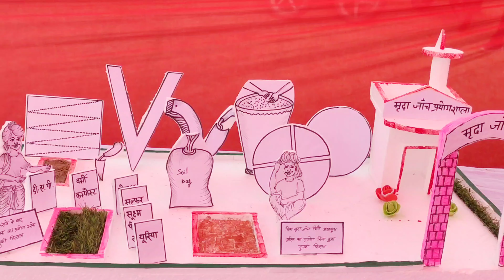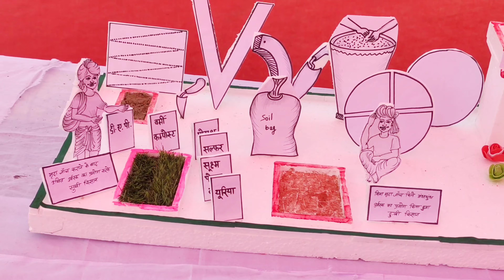बिहार कृषि मेला।kisan mela। krishi mela। advance agriculture। kheti। sabji ki kheti। sabji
सब्जी की खेती का सबसे बेस्ट तरीका। एक साथ 10 सब्जी की खेती। sabji ki kheti। vegitable farming। सब्जी सबसे कम खर्च में सबसे ज़्यादा कमाई वाली तीन सब्ज़ी फसलें | February me konsi sabji lagaye | Kheti Karela ki kheti | Mirch ki kheti | Kheera ki kheti | February March me konsi sabji lagaye | Bitter gourd farming | Chilli farming | Cocumber farming | Sabji ki kheti | Vegetable farming
नमस्कार किसान भाइयों आज इस वीडियो में निम्नलिखित विषय पर जानकारी दी गई है 1-कम खर्च में ज़्यादा कमाई वाली सब्ज़ी फसलें 2-करेला की खेती कैसे करें 3-मिर्च की खेती कैसे करें 4-खीरा की खेती कैसे करें 5-करेला की टॉप वेराइटी 6-मिर्च की उन्नत किश्में 7-खीरा की उन्नत किश्में 8-मिश्रित खेती 9-फरवरी में कौनसी सब्ज़ी लगाएँ 10-सब्ज़ी की खेती
1-low investment and high profitable vegetable crops 2-profitable farming 3-February me konsi sabji lagaye
4-February march me konsi sabji lagaye
5-bittergourd farming
6-chilli farming
7-cocumber farming 8-top variety in vegetable crops
9-farming
10-vegetable farming